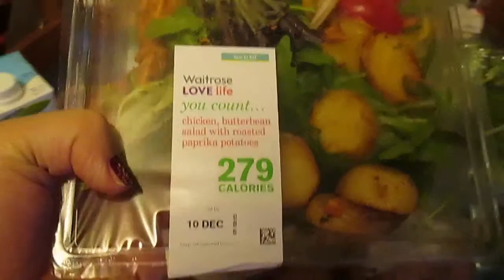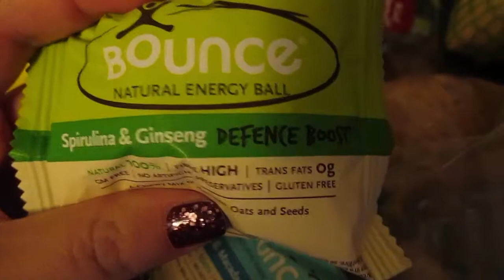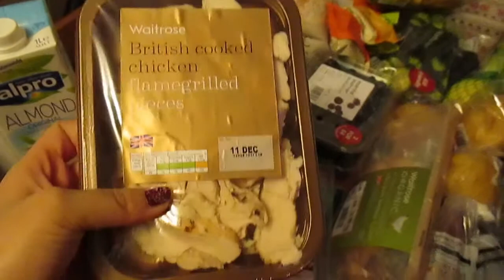FAT RANT AND THIS WEEKS FOOD SHOP